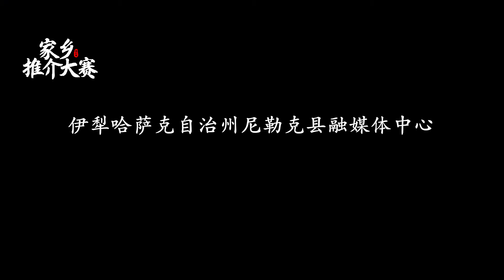615 尼勒克赛区：春雨滋润，小城清新迷人